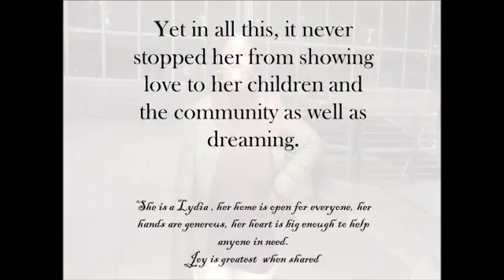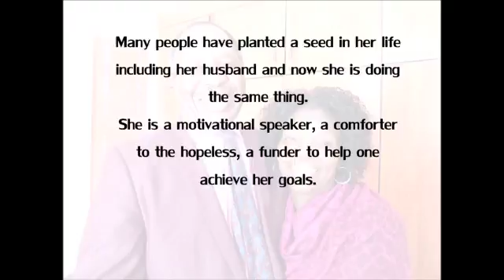International Women's Day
IWD